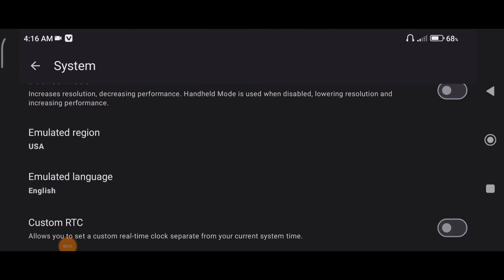60 FPS Playable | Iron meat | Uzuy mmjr Emulator on android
Poco X3 pro 6gb/128gb  / Snapdragon 860
Iron meat / 460.42MB

emulator for low end android
uzuy mmjr emulator on android
yuzu emulator on android
yuzu emulator mobile
yuzu emulator multiplayer
yuzu emulator mod
does yuzu emulator work on android
android emulator mumu
amuzy arcade
mmj emulator
amuzy
android emulator multiple instances
best android emulator for multiple instances
bus simulator myanmar mod apk
citra emulator android mmj
cemu mmj
citra mmj android download
descargar emulador citra mmj para android
ds emulator android multiplayer
ds emulator with multiplayer support android
emulator mugen android
emudroid
emulator android apk
fullroid x
gamecube mmj apk
mhgu emulator multiplayer
android emulator online github
i android emulator
mmjr emulator
jjy emulator app
kamen rider mugen download android
lemuroid emulator android
ldplayer android emulator for mac
lemuroid mmj
mmjr3
mmjr1
n64 emulator mod apk
n64 emulator android apk
n64 emulator android download
nintendo switch emulator for android yuzu
omori emulator android
odroid xu4 emulation
psp emulator android mod apk
android emulator for oculus quest 2
android emulator for quest 2
ryujinx emulator multiplayer
ryujinx emulator mods
ryujinx on android
ryujinx android apk
ryujinx emulator online play
super smash bros ultimate emulator android
tzumi magic tv app download
tzumi magic tv app
virtual boy emulator android
virtual boy emulator apk
vmu emulator redream
wii u emulator android apk download
wii u emulator android apk
wii u emulator on android
xemu android apk
yuzu emulator mario odyssey
yuzu emulator apk mediafıre
emulator apk mod
emulator unlocked
mmjr2 android
mmjr2 latest version
mmjr2 download
super mario maker 2 emulator android
mmjr2 dolphin
mmj 3ds
mmjr3 apk
3ds emulator android lemuroid
3ds emulator android 32 bit
emus4u android
emulator android 4.4
64 emulator android
mario kart 7 emulator android
7z android apk
android 9 emulator online